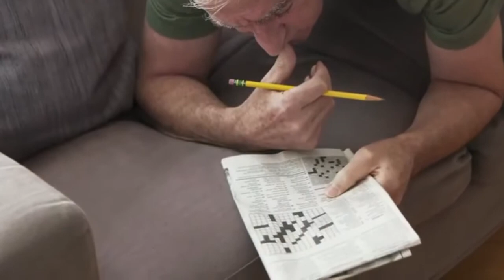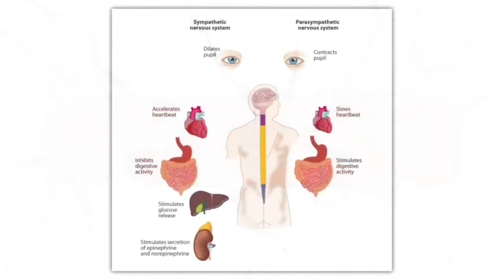V2 BRAIN FITNESS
Brain fitness is important at any stage of our life.